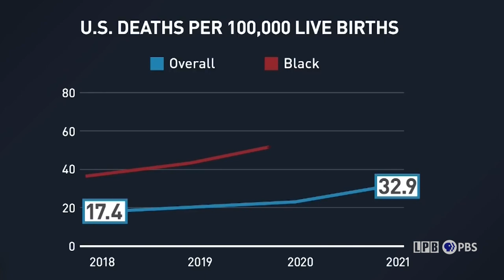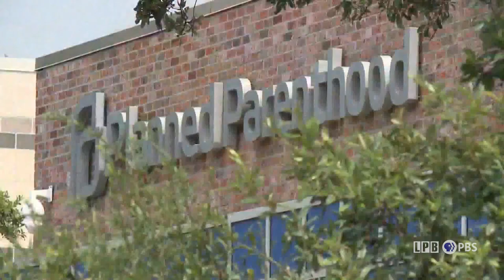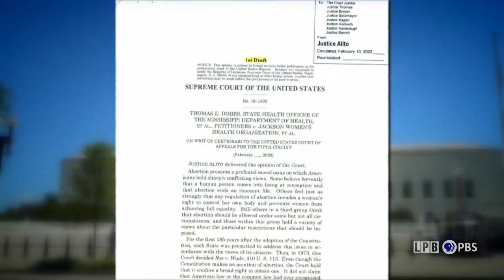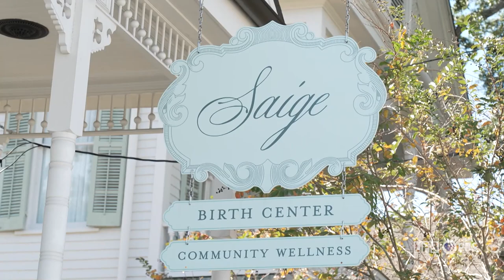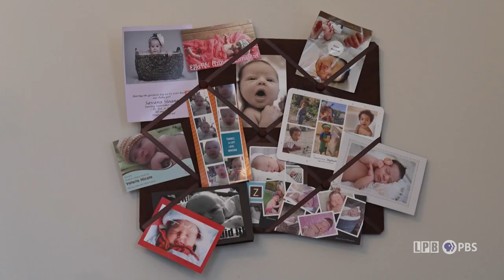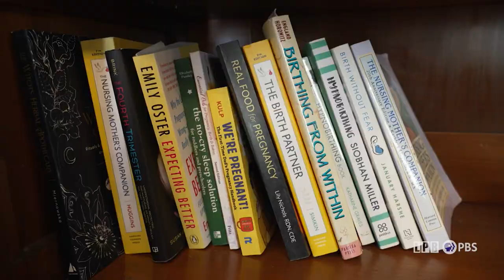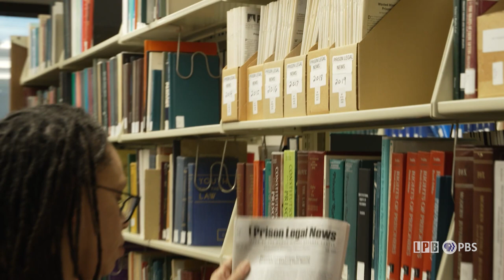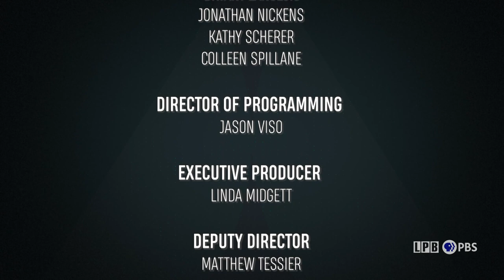Louisiana Spotlight | Birthright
Lack of access to quality health care, racial disparities, and social determinants of health are all factors in Louisiana’s poor maternal health outcomes. To combat these dismal numbers, the Louisiana Department of Health, along with private organizations and advocacy groups have developed solutions they believe will improve the state’s maternal health outcomes.

Helping us explore the issue are:

· Dr. Veronica Gillespie-Bell – LaPQC at LDH, Medical Director; Board-Certified OBGYN

· Latona Giwa – Birthmark Doula Collective, Cofounder

· Maeve Wallace, PhD – Reproductive and Perinatal Epidemiologist, Tulane University

Kara St. Cyr, co-anchor of LPB’s weekly news magazine Louisiana: The State We’re In will host.